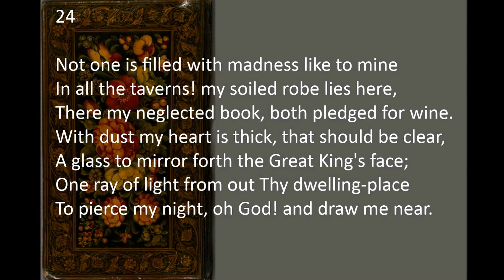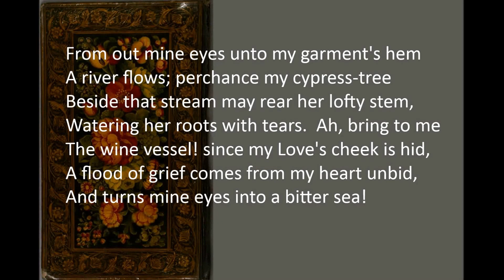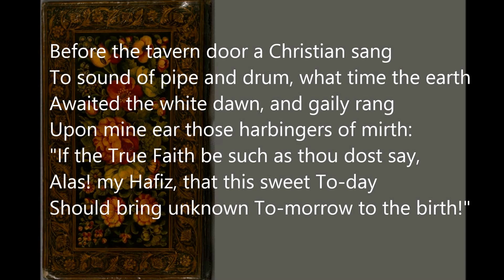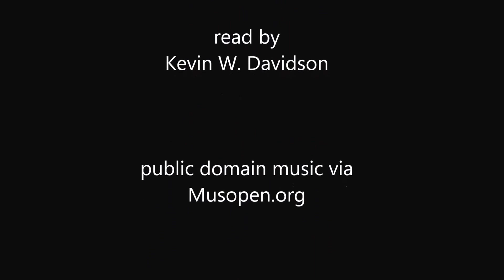Not one is filled with madness like to mine by Hafiz (Bell #24)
#24 from POEMS FROM THE DIVAN OF HAFIZ HAFIZ (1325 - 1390) translated by Gertrude Bell (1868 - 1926) webpage